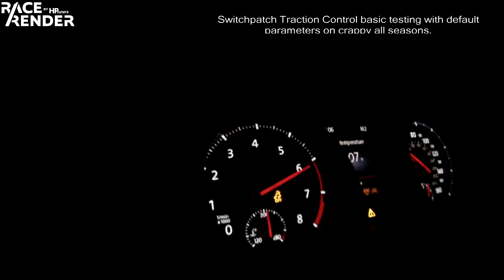User configurable traction control demo MK7.5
Using Switchleg's "switchpatch" traction control - initial testing on the default values using some low-grip all-seasons.